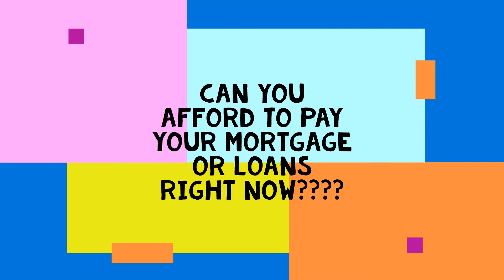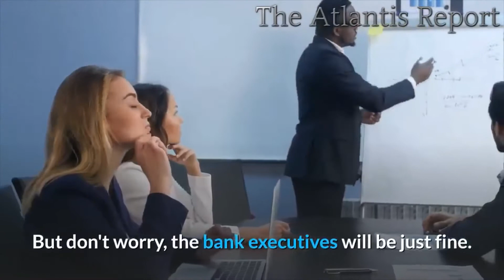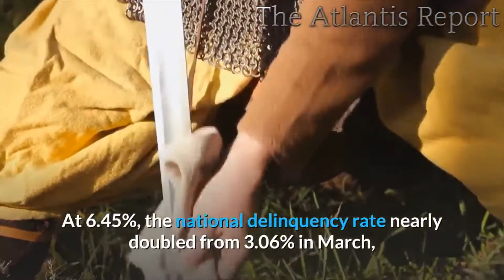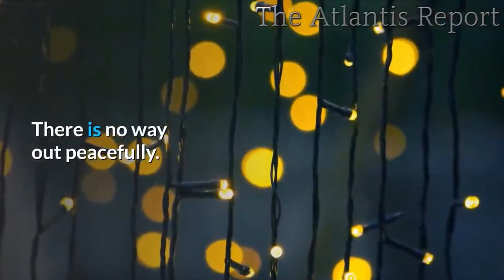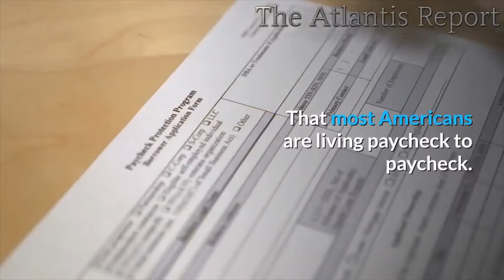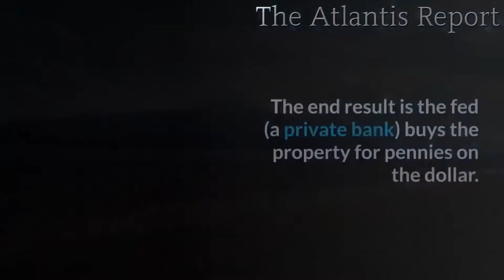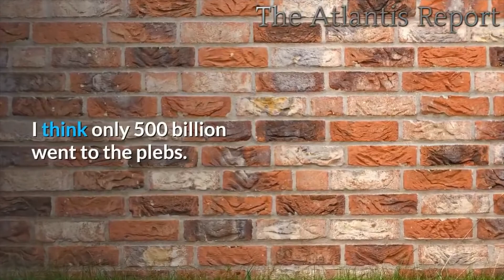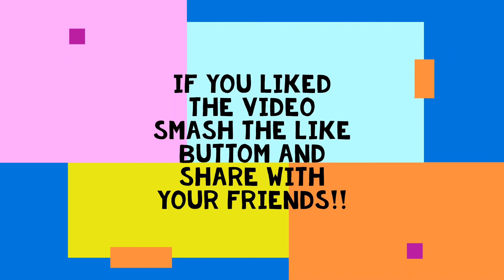CAN YOU AFFORD TO PAY YOUR BILLS????????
CAN YOU AFFORD TO PAY YOUR MORTGAGE AND LOANS RIGHT NOW???